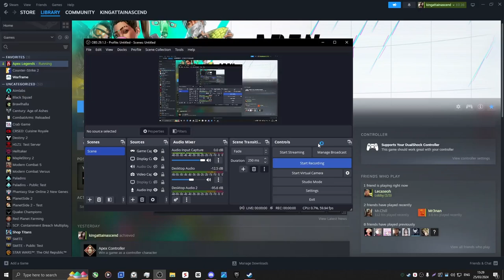1080 60fps firing range gameplay test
Sayonara.